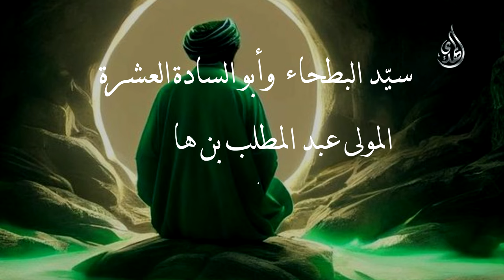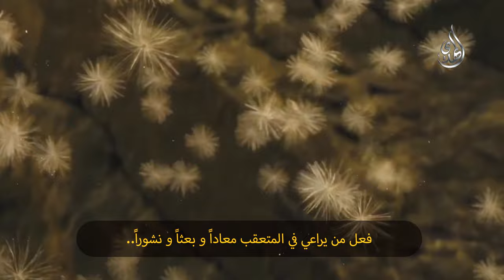نبذة من سيرة عبد المطلب بن هاشم جد النبي الاكرم (صلى الله عليه وآله وسلم)